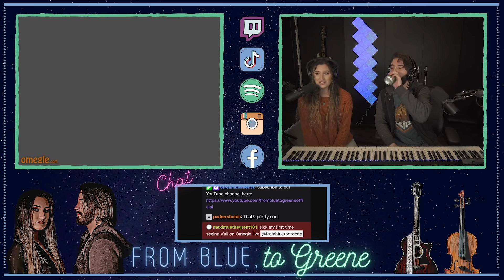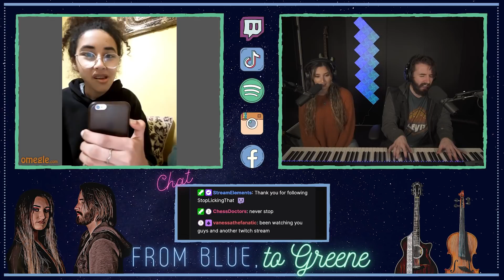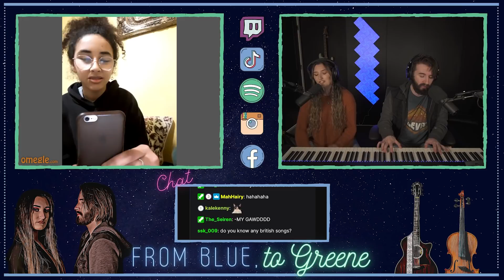We Do ANYTHING Our Chat Tells Us on Omegle (Singing Reactions) *TROLLING*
Back at it with another SINGING FOR STRANGERS video here! These Omegle Reactions were so much fun, AND they were filmed live! That's right, we had our chat tell us what to do and what to sing. This was one of our goofiest omegle singing reactions to date...BUT we think it came out great!